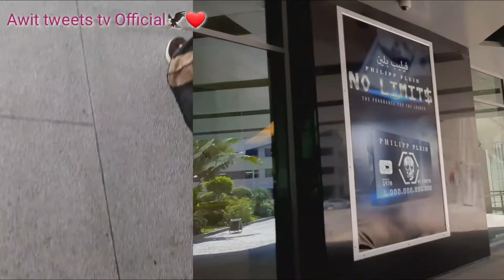GALA at the Gate Mall/Awit tweets tv Official